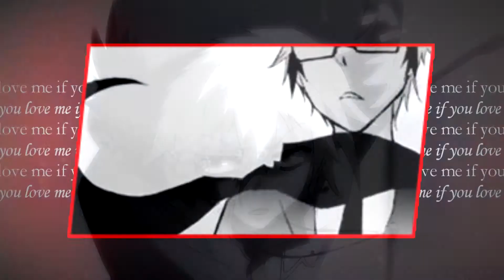σи αи∂ σи - ѕєяναмρ вιѕнιєѕᵐᵉᵖ ᵖᵃʳᵗˢ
I already uploaded the parts for hyde and kuro in a mep collection but I'm grouping them with the new parts I made.